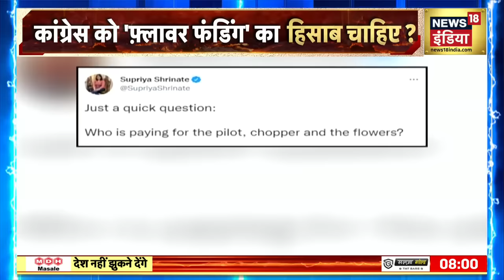Desh Nahin Jhukne Denge with Aman Chopra | Supriya Shrinate | kanwar Yatra 2022 | Hindi Debate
CM Yogi Adityanath Reviews Kanwar Yatra 2022:  UP के CM Yogi Adityanath और उनके अफसर Helicopter के जरिए कांवड़ यात्रियों पर फूल बरसा रहे हैं. इसे लेकर कांग्रेस प्रवक्ता Supriya Shrinate ने सवाल खड़े किए कि आखिर उन्हें चौपर, पायलट और फूल के पैसे कौन दे रहा है? देखें आज इस मुद्दे पर देश की सबसे बड़ी बहस Aman Chopra के साथ Desh Nahin Jhukne Denge में...